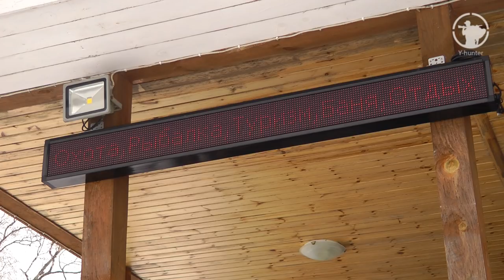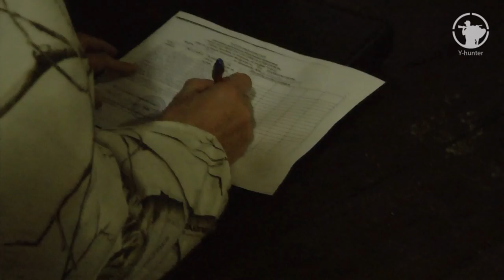Загонная охота на лося | Декабрь 2018 | Русская глубинка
Привет друзья! Как обычно, в декабре месяце, мы дружным коллективом охотников Московской области по традиции выбираемся в Русскую глубинку для участия в загонной охоте на лося. Приезжать  на такие охоты получается не часто, раз в год. Поэтому русская охота на лося для нас, как праздник. А когда есть добытые трофеи, то это еще и море незабываемых эмоций и ярких воспоминаний. Приятного вам просмотра! НРНК на охоте!